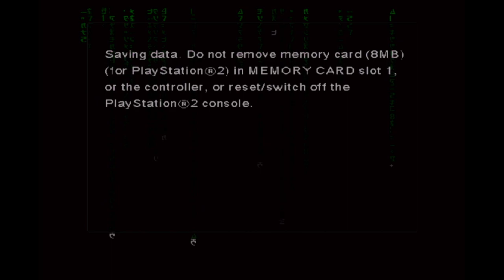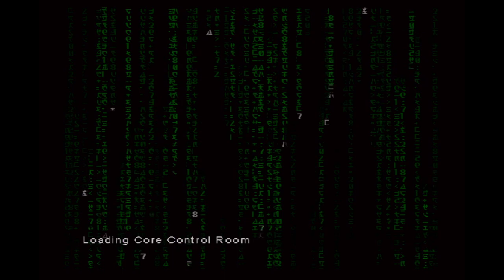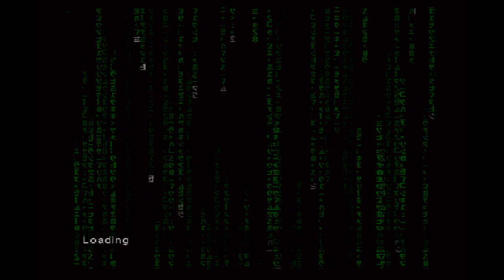ETM28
This is raw footage from Enter the Matrix. If you want any of my edited content, go to DEDMan Gaming